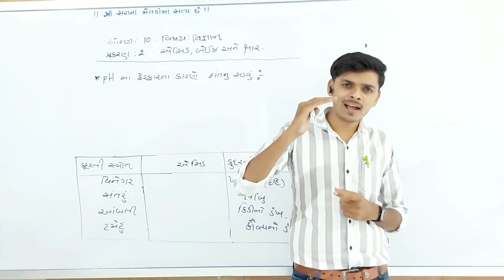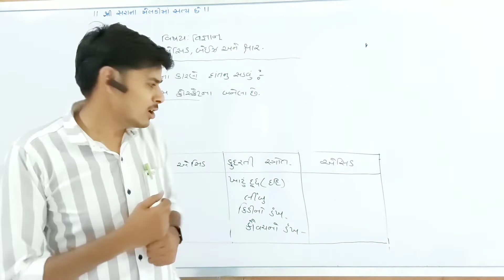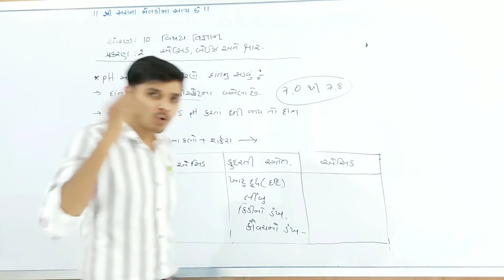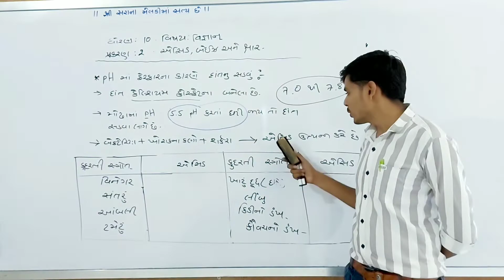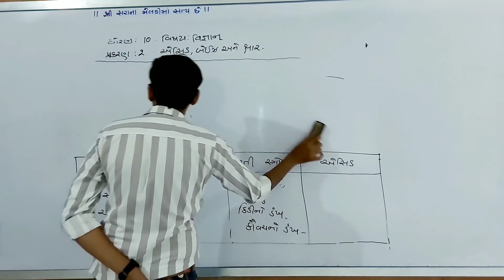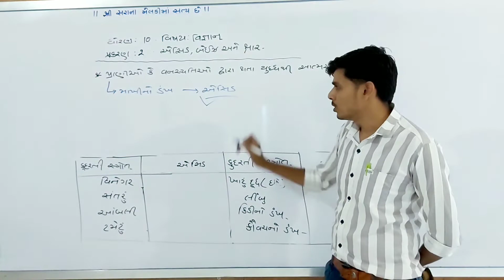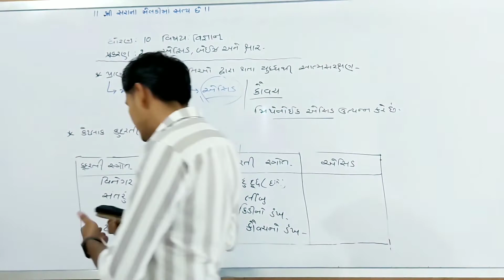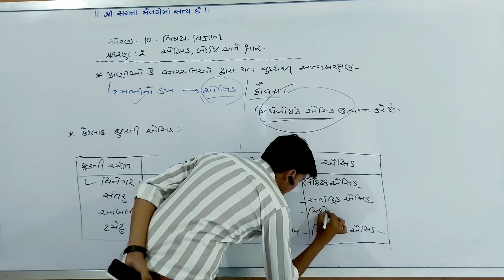Std-10||sub-science||chap-2(એસિડ,બેઇઝ અને ક્ષાર)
Made by :Haresh sir
From:Om group tuition classes.
Botad.364710.